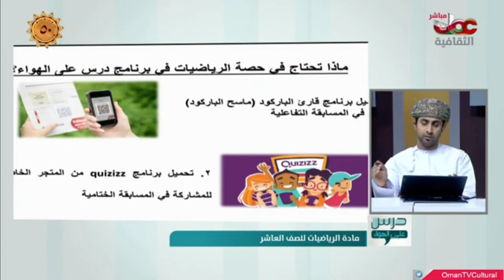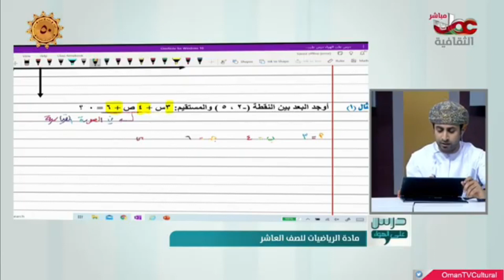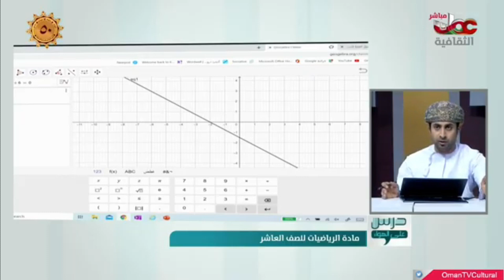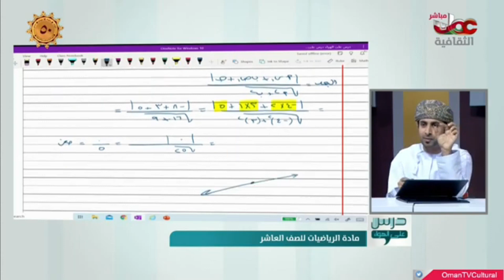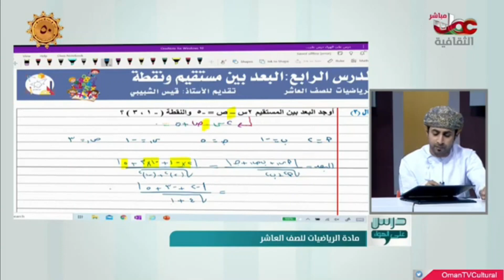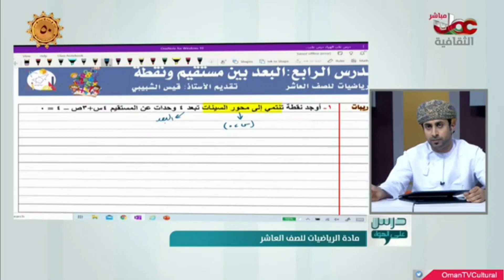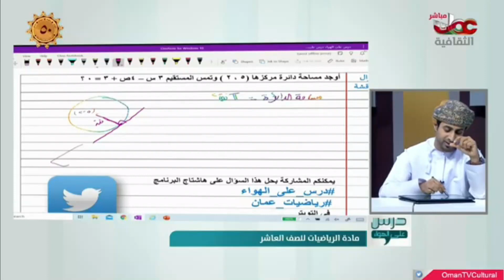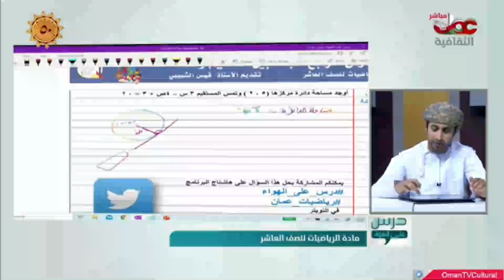البعد بين نقطة ومستقيم في المستوى الاحداثي - للصف العاشر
قيس بن ناصر الشبيبي درس على الهواء ..
معلم الرياضيات للصف العاشر ..

برنامج الباركود وبرنامج الكويزيز